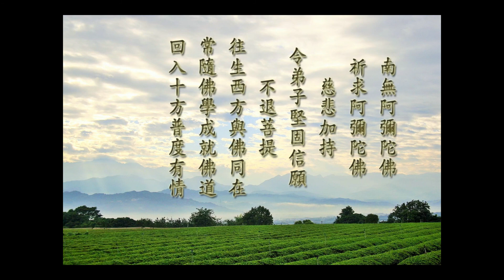西方要决 019 法宣法师